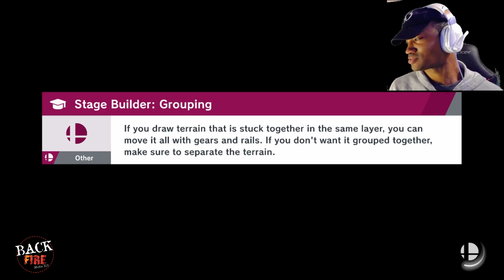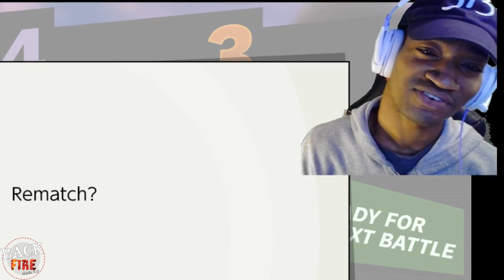Gotta maintain 7mil GSP! [Super Smash Bros Ultimate]